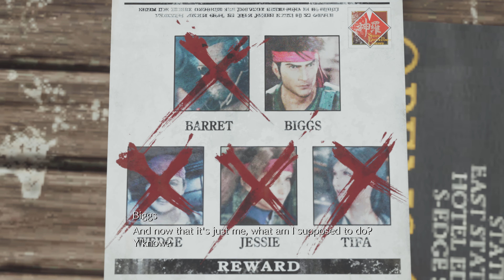FF7 Rebirth Gameplay (Gi Nattak BOSS FIGHT) No Commentary Part 29 [JP DUB]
Final Fantasy VII Rebirth is the second in a planned trilogy of games remaking the 1997 PlayStation game Final Fantasy VII. It begins after the events of Final Fantasy VII Remake (2020), following the party's escape from the metropolis of Midgar.

►Game Information:
▪ Developer: Square Enix
▪ Publisher: Square Enix
▪ Platform: PS5
▪ Genre: Action-adventure
▪ 60+ hours